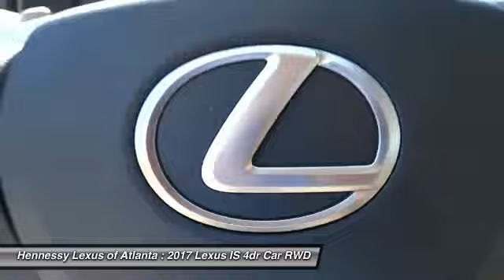2017 Lexus IS Atlanta 2171779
2017 LEXUS IS Atlanta, GA
Stock# 2171779

Pick up this Obsidian 2017 Lexus IS, available today. Featuring Automatic transmission, it has 6 miles. This could be the one you've been searching for.